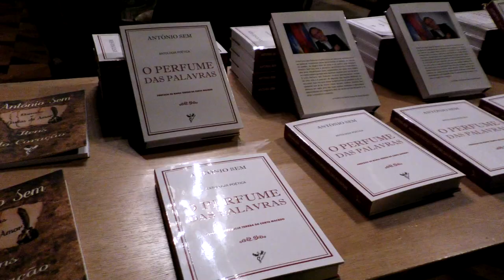O Perfume das Palavras - António Sem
Lançamento do livro "O Perfume das Palavras" Antologia Poética com musica ao vivo de Pedro Barroso
Sala dos espelho do Palácio Foz, 28 de Novembro de 2018